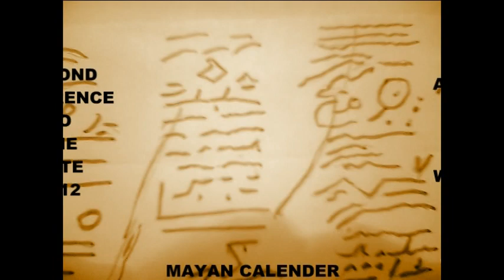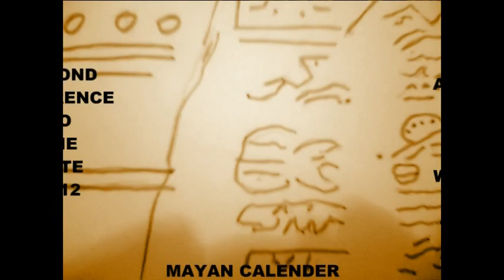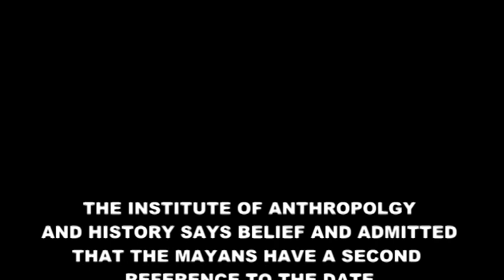SECOND MAYAN 2012 REFERENCE AS THE END OF THE WORLD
Breaking News: The institute of anthropology and history says to believe that the Mayans have a second reference as the end of the world.